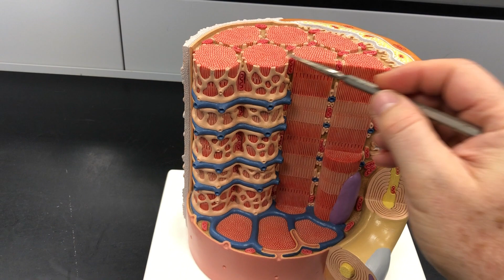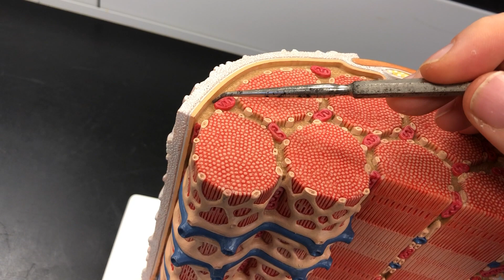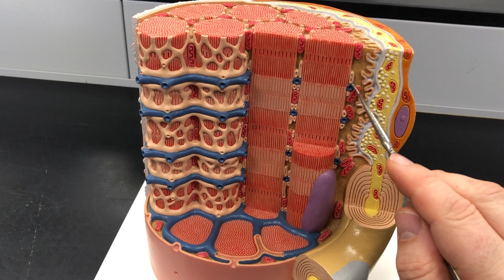Muscle Cell Model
Model of the muscle cell.